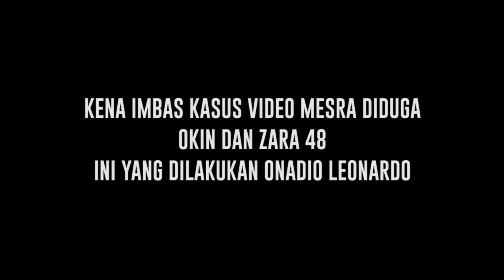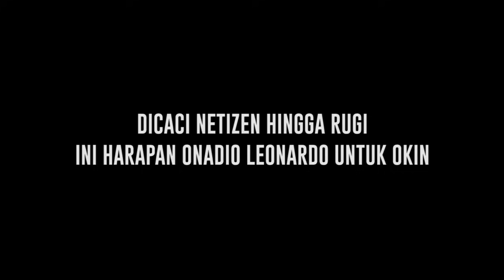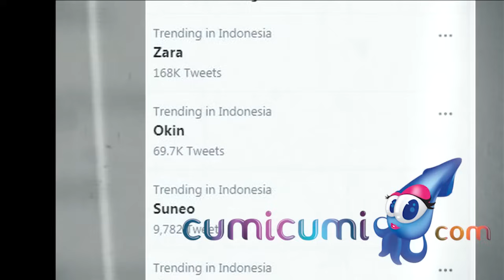Dapat Imbas Kasus Video Mesra Diduga Okin dan Zara, Ini yang Dialami Onadio Leonardo - Cumicam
Sebagai teman Onadio Leonardo dapat imbas dari kasus video mesra yang diduga Okin dan Zara 48. Onadio Leonardo juga vakum dari band, rugi dari beberapa sponsor hingga di caci oleh netizen. Onadio Leonardo juga mengungkapkan kekesalannya kepada netizen Indonesia dimana tidak miliki sopan santun se asia negara. Harapan Onadio Leonardo semoga Okin cepat di selesaikan masalahnya.